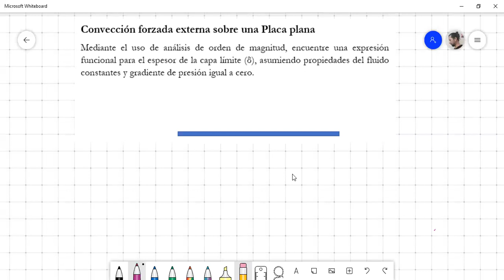Espesor de capa límite hidraúlica - Convección forzada externa - ecuación de continuidad - Blassius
Convección forzada externa sobre una Placa plana
Mediante el uso de análisis de orden de magnitud, encuentre una expresión funcional para el espesor de la capa límite (δ), asumiendo propiedades del fluido constantes y gradiente de presión igual a cero.